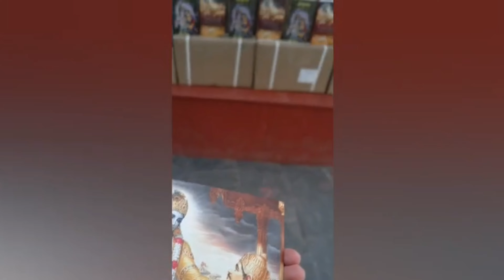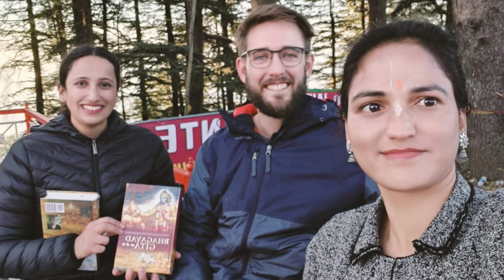Bhagavad Gita distribution in Shimla || Iskcon Shimla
Bhagavad Gita distribution in Shimla 2022 ||  ISKCON Shimla